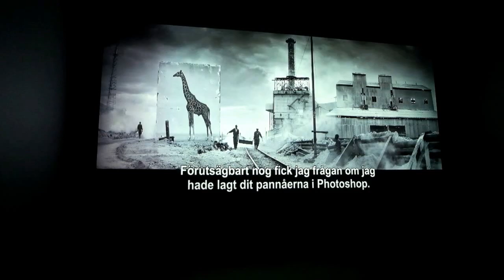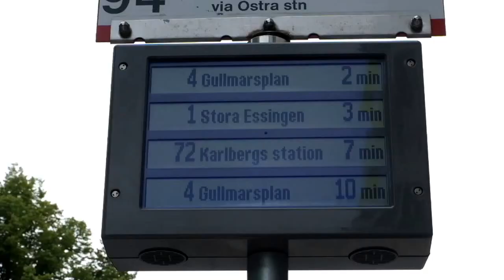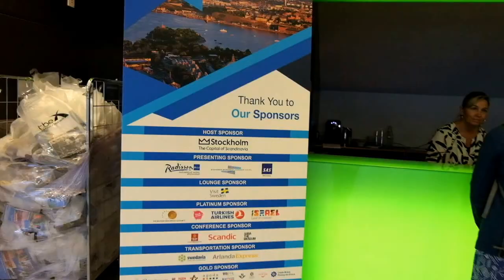SWEDEN VLOG // SPEED DATING WITH ABBA IN THE FUTURE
Day 1 of the TBEX Conference in Stockholm – intense doesn't begin to explain it.